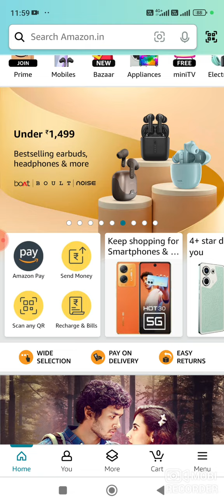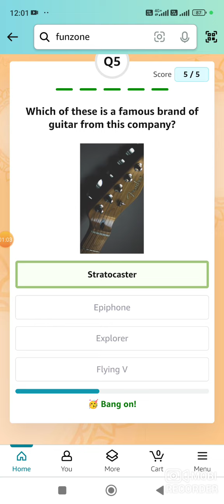Amazon Quiz Answers Today | Amazon Quiz Time Answers Today | 5 June 2024